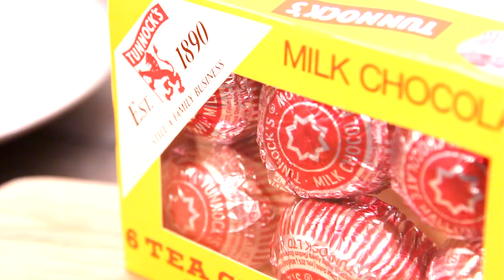Lovejoy & Rimmer Taste - Tea Cakes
Tim Lovejoy and Simon Rimmer's 'Taste' channel.

If you have anything you'd like us to taste please join the conversation here: